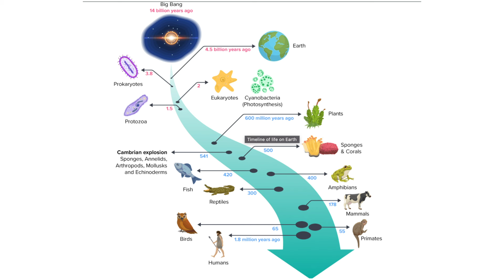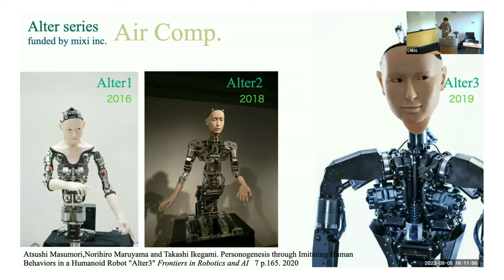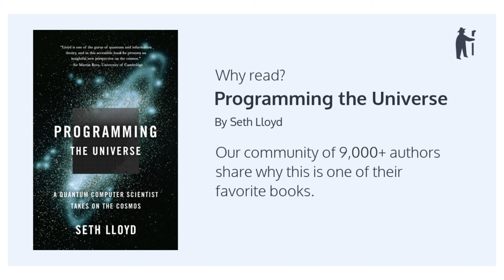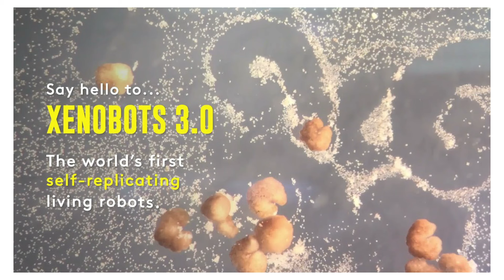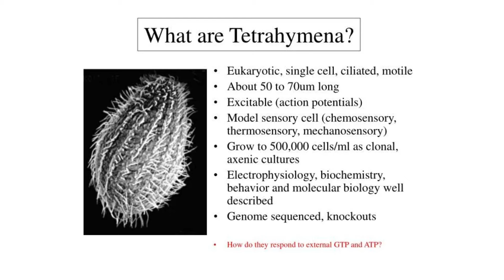The Quest for Artificial Life with Prof. Takashi Ikegami : University of Tokyo #255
Takashi Ikegami is a professor in the Department of General Systems Sciences, Graduate School of Arts and Sciences at the University of Tokyo. He has a PhD in physics. His research focuses on complex systems and artificial life—a field that aims to build possible forms of life systems using computer simulations, chemical experiments and robots. In 2018, he organized an international conference on ALIFE in Tokyo. He is also the founder of the company Alternative Machine. Some of these activities were published in 2007 by Seido Shobo in Life appears in motion, and in Between Man and Machine by Kodansha in 2016. He has also been involved in media art activities since 2005: Filmachine with Keiichiro Shibuya and YCAM in 2006, Mind Time Machine with YCAM in 2010, Long Goodbye with Kenshu Sinitsubo in 2017, and many others.

Time Stamp
0:00 to 01:34- Intro, BG & Artificial Intelligence vs Artificial Life
01:34 to 02:50- The most promising approach to create Artificial Life … Computer Simulated life, Chemical or Humanoid robots
02:50 to 05:03- What is Artificial Life
05:03 to 08:57-To create life how much do we understand Life….What is Life?
08:57 to 11:28- Is life Informational?
11:28 to 16:01- Peers working on building artificial forms of life
16:01 to 18:47- pathway to building artificial life
18:47 to 22:50- Alter 3 Robot coupled with Chat GPT, the role of embodiment in building intelligent machines
22:50 to 26:44- Role of emotion in building artificial general intelligence
26:44 to 29:25- Alternative machines
29:25 to 32:17- What is swarm intelligence & its applications
32:17 to 35:16- Work updates in advancing artificial life
35:16 to advice to researchers in building Artificial life

Watch our highest-viewed videos:
1-DR R VIJAYARAGHAVAN - PROF & PRINCIPAL INVESTIGATOR AT TIFR
5-DR HAROLD KATCHER - CTO NUGENICS RESEARCH